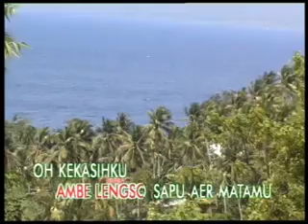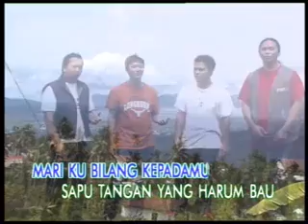Lagu Dua Kapal -- Pop Makaaruyan